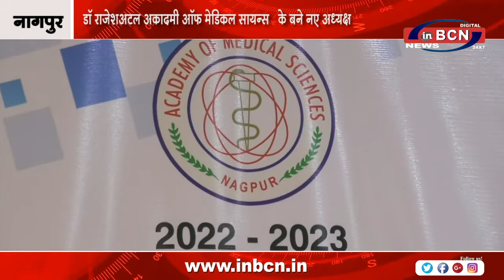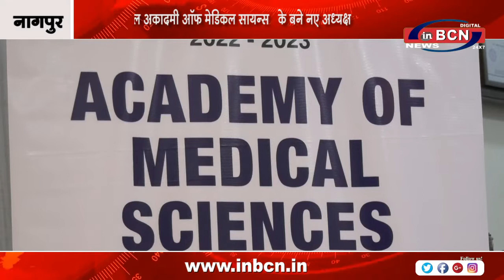डॉ राजेशअटल अकादमी ऑफ मेडिकल सायन्स के बने नए अध्यक्ष | INBCN NEWS